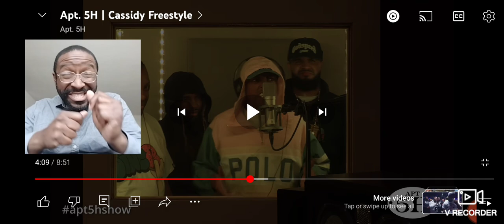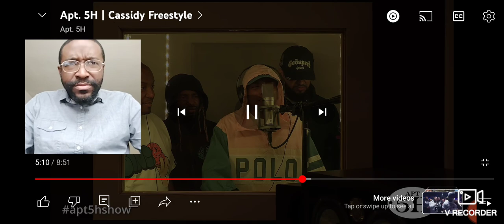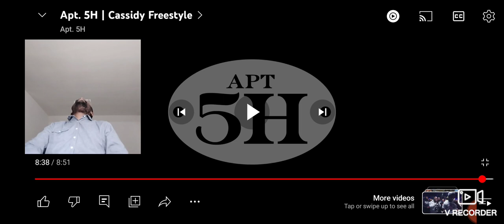They Burned This Apt Down. My Reaction. Apt 5H. | Cassidy Freestyle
Follow My Podcast on Spotify: Dez Experience

Artist: Cassidy X K Walker X S.O.S

Apt 5H